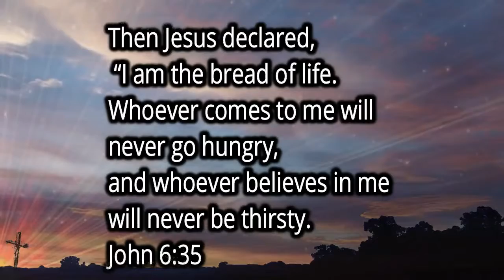Daily Word 22 Dec 2019